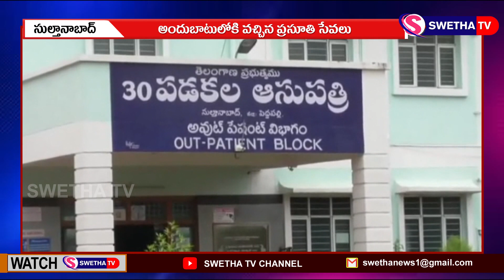అందుబాటులోకి ప్రసూతి సేవలు SWETHA NEWS – 03.10.2021